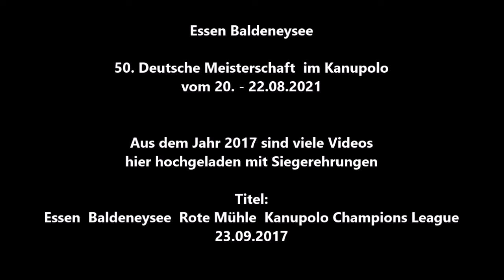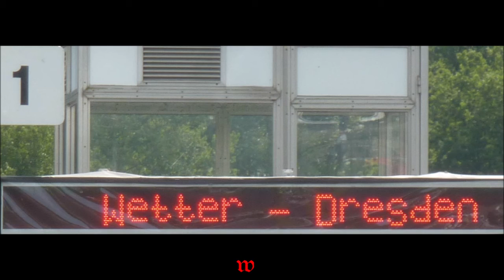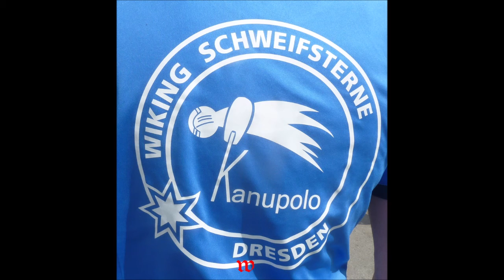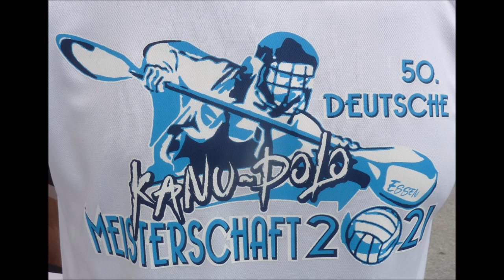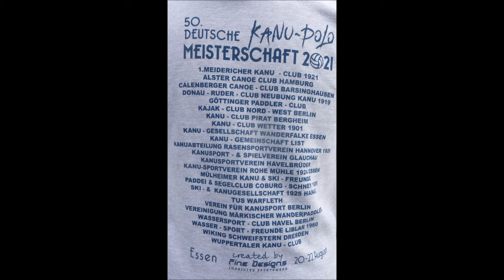Essen * Baldeneysee * 50. Deutschemeisterschaft im Kanupolo * Wetter vs. Dresden * 22.08.2021